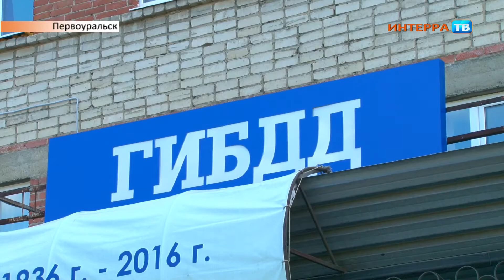Профилактика травматизма нарез 09 11 17